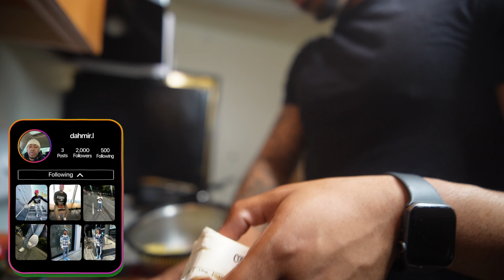SHE GOT REAL COMFORTABLE IN MY BED *led to this*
Back with another BANGERRRRR, Preciate everybody for watchin another lit video from me.